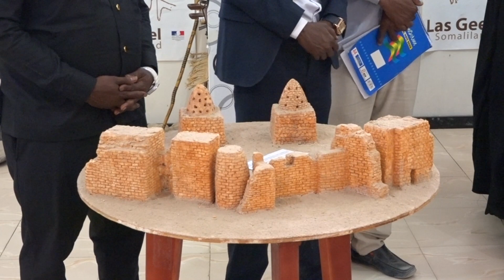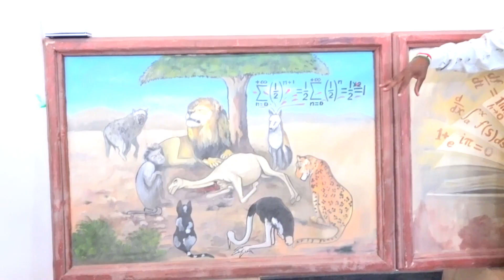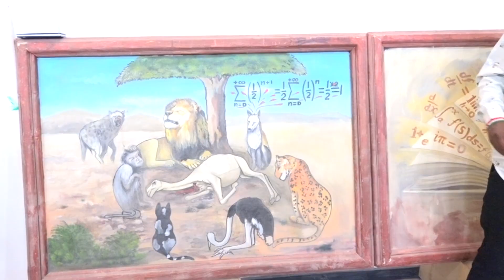Barnaamij: Ardeyd booqasho Aqooneed ku tagay Xarunta Dhaqanka ee Magaaladda Hargeysa.